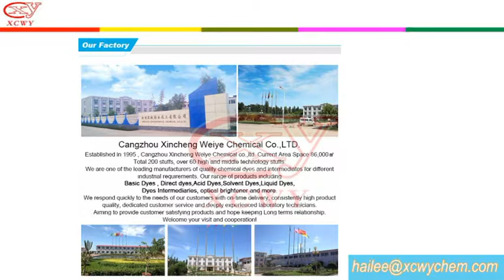100% strength Rhodamine B for dyeing pink egg tray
100% strength Rhodamine B for dyeing pink egg tray

As the biggest dys manufacturer in China, we can supply various kinds of basic dyes, acid dyes and direct dyes, such as Rhodamine B, Methyl violet, Auromine O, direct yellow, Acid ink dye etc.Our aim is to establishing long term mutual business relations with our customers since our factory was establised in 1995.

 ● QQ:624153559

Free samples can be send on your request !